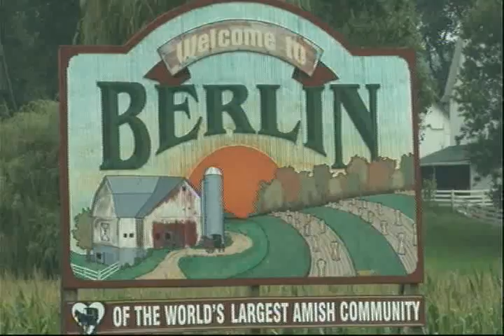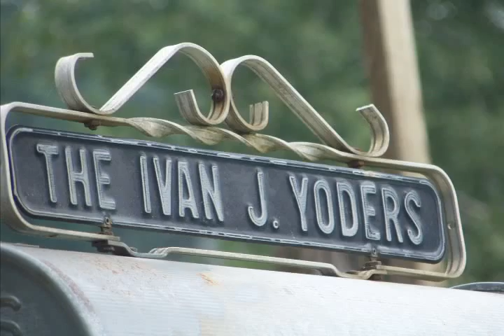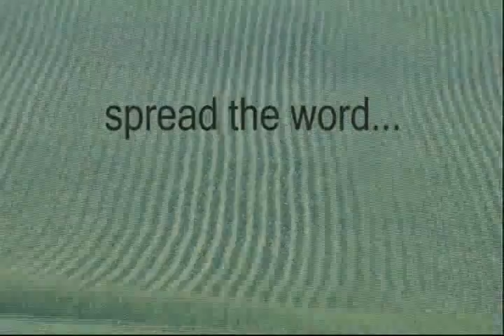Amish Country - Take a ride in beautiful Holmes County, Ohio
See the largest Amish community in the world - rolling hills, bucolic farms, horse-drawn buggies, postcard barns and young colts romping.  Another 'Small Places in the World' video